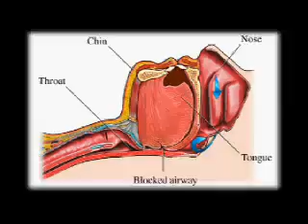Snore Pillow The Best Cure For Snoring Costs Less Than Expec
Snore Pillow. Modern life is filled with many conveniences and this has led us to the expectation of immediate results no matter the problem. However, this attitude often holds us back from solving many of our problems. Instead of making the lifestyle changes necessary to keep us healthy or looking fit, we seek an instant miracle cure. This often brings us into a more unhealthy lifestyle which further exacerbates the original problem- or causes other problems.